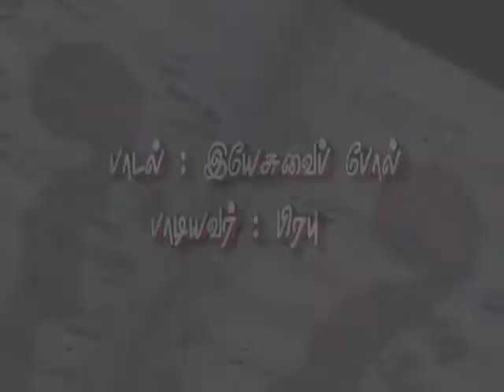இயேசுவை போல் நல்ல நன்பன் Uthamanayiru Album TDYA